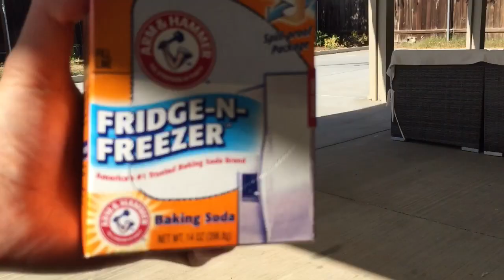How to clean a 55g plastic barrel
How to clean a 55g plastic barrel drum for aquarium uses